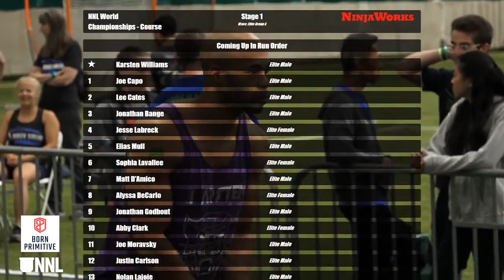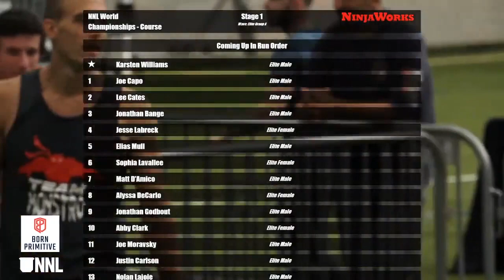Karsten Williams Stage 1 | 2021 NNL World Championship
Ninja veteran Karsten Williams gives us our first look at Splatalot.